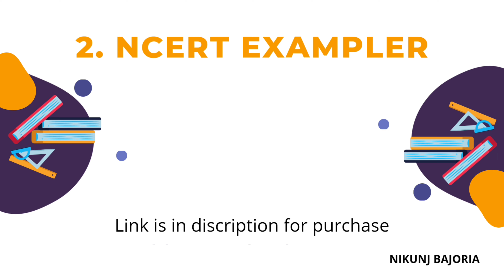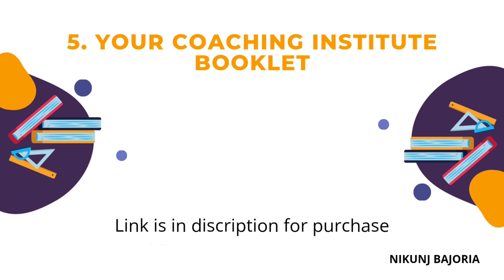Top 5 Books for Neet Preparation| NEET ke tyari ke liye Books?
600+ neet mai kaise score kare

Neet ke tyari Ke liye kon kon se Books se padhe?

1. NCERT BOOKS FOR CLASS 11

2. NCERT Books for Class 12

3. NCERT EXAMPLER

4. MTG Previous Year Question Bank

For Physics -

For Biology

For Chemistry

5. NCERT At your Fingertips

Biology

Physics

For Counseling
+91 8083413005